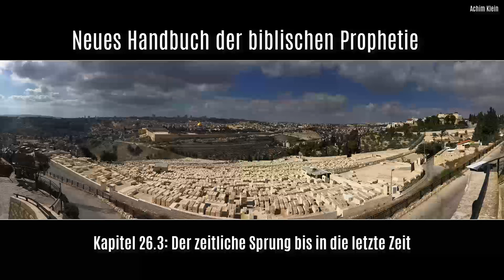HÖRBUCH (Kapitel 26): "Joel" (Autorenlesung)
INHALTSVERZEICHNIS (bei Bedarf anklicken):
00:00:00 Kap. 26.0: Joel
00:02:17 Kap. 26.1: Zuordnung und Einordnung
00:08:36 Kap. 26.2: Die Erzählform
00:19:27 Kap. 26.3: Der Zeitsprung bis in die Endzeit
00:22:31 Kap. 26.4: Vier Angriffe auf Jerusalem
00:26:26 Kap. 26.5: Joels Verbindung zu Apg. 2